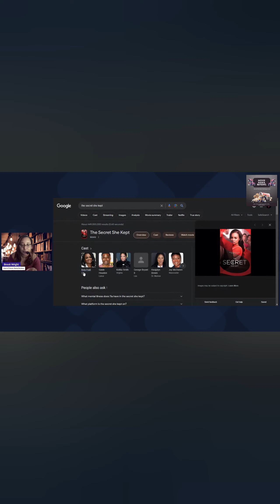The Secret She Kept is on Tubi and Wonderful movie YES INCLUDES SPOILERS!